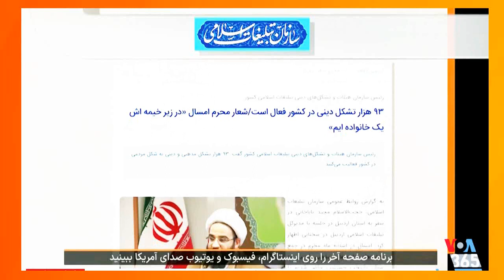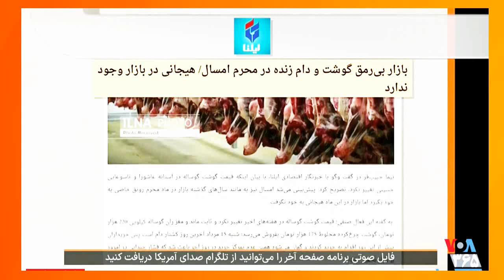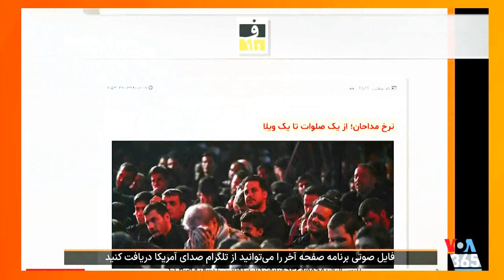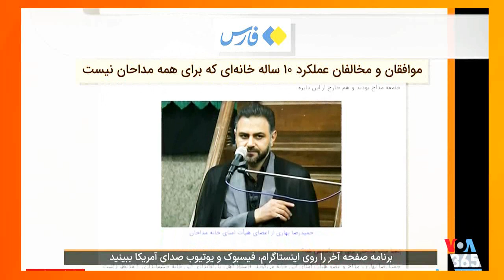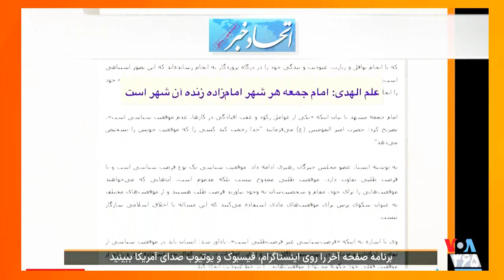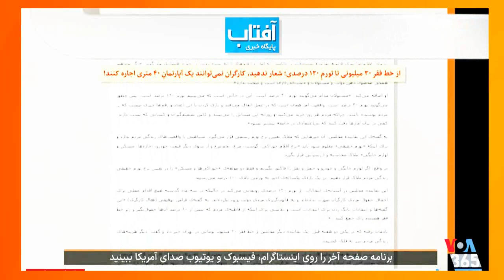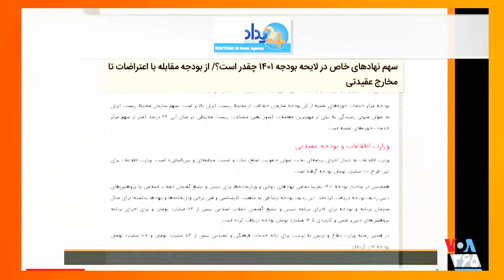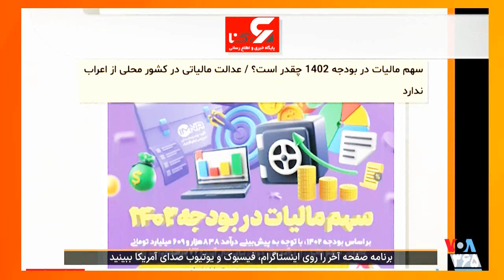صفحه آخر « علی خامنه ای در سوگ حسین » پس از کشتار و سرکوب حونین مردم ایران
PERSIAN NEWS NETWORK, VOICE OF AMERICA, Last Page, VOA,